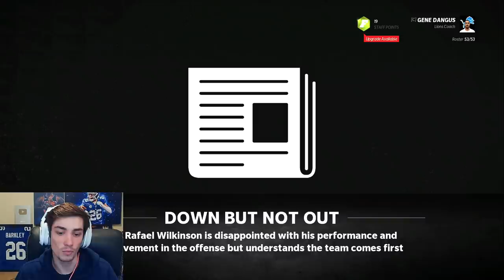Playing an UNDEFEATED TEAM